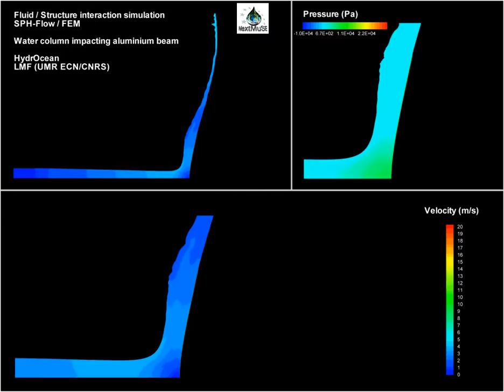Fluid/Structure Interaction using SPH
Water column impacting an aluminium beam: FSI interaction.
Perfomed by Ecole Centrale de Nantes and Hydrocean (France) using Smoothed Particle Hydrodynamics.